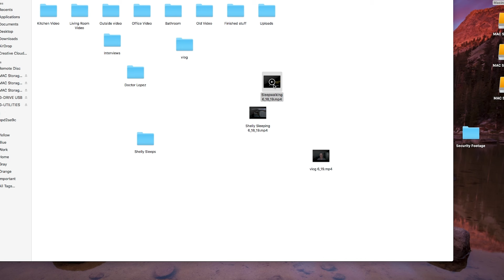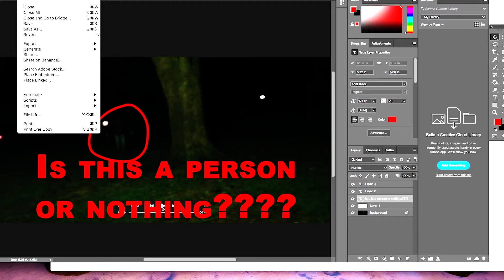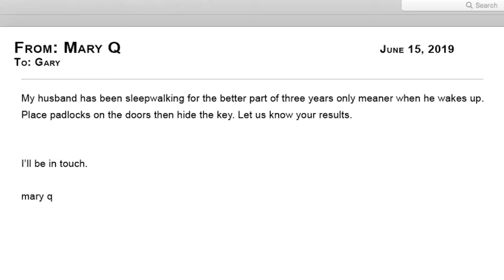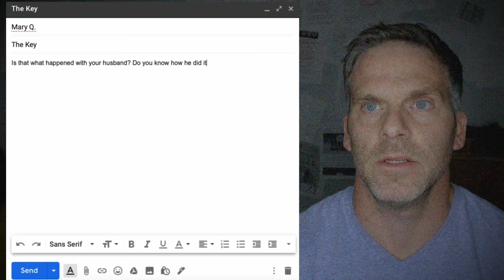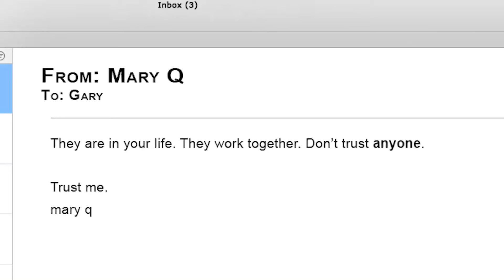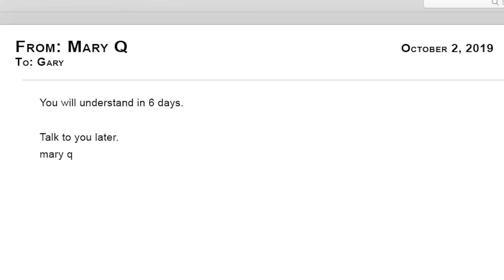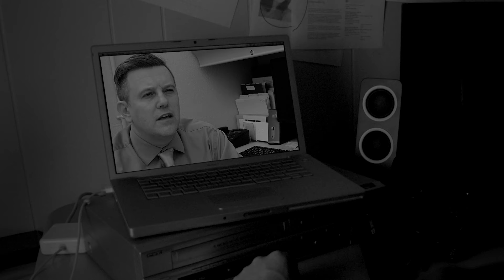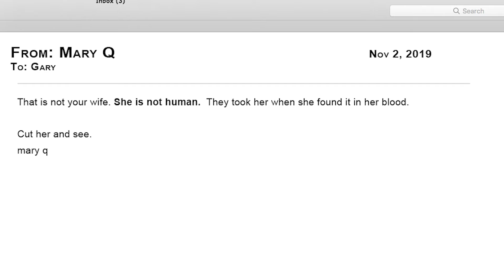Married to a Sleepwalker Entire Movie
Daniel documents his wife's sleepwalking only to discover something more insidious.

Directed, written, and produced by Paul Catalanotto
Cinematography by Paul Catalanotto
Starring Chad Graham and Christine Tonry